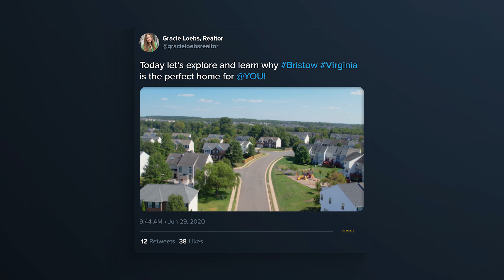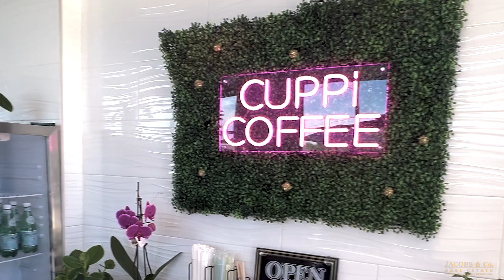Thinking About Moving To: BRISTOW VIRGINIA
Today let's explore what Bristow, Virginia has to offer in this virtual tour hosted by none other than our extremely talented agent, Gracie Loebs Realtor ! 👏 See why Bristow is a perfect place to call home for YOU! 🏡 We wanted to give you the best tour possible, so why not with Bristow's hometown girl Gracie?! Let's get some sweet treats at Crumbl Cookies! Grab lunch with a friend at Cuppi Coffee and then rejuvenate and stock up for the week with some fresh juice and healthy snacks at Sweet Zen7 Nature’s Cafe ! Come see the sights and talk about the variety of lifestyles that Bristow can accommodate!